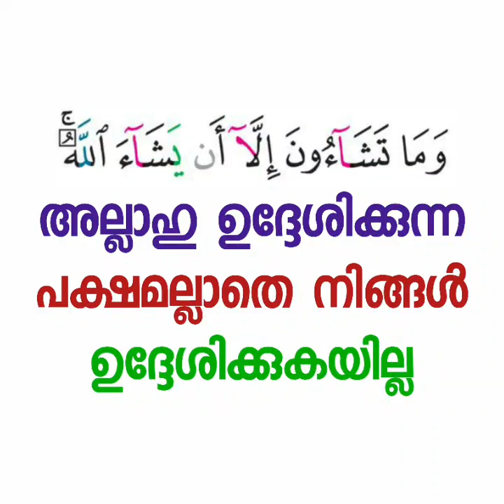സ്വർഗത്തിൽ ഒരു ഇടം കാണുക | Abdul jabbar Madeeni | thadhkirah.com